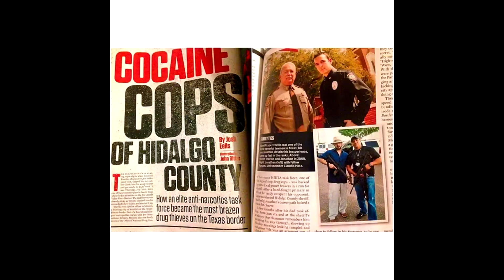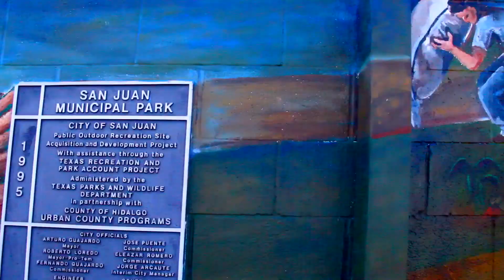Rico C. Rio Grand River Line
Rio Grand River Line beat and prodution by DSM undeniable  chaos productions video by Rio Grand Playaz